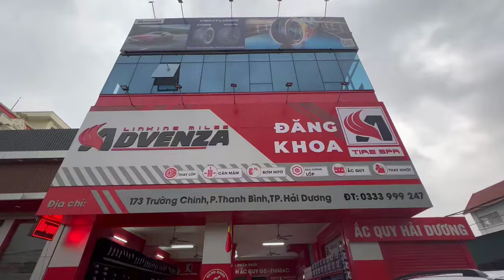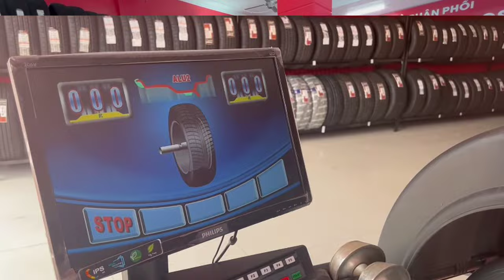5 cách chọn lốp xe ô tô con tốt nhất mà bạn cần biết (advenza, milestar)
5 cách chọn lốp xe ô tô con  tốt nhất mà bạn cần biết  đầu tiên là lốp michenlin, thứ 2 lốp bridgestone, advenza milestar,  Lốp Đăng Khoa là nhà phân phối lốp xe con tại Hải Dương và cứu hộ lốp xe con tại Hải Dương ,vui lòng liên hệ : 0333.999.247